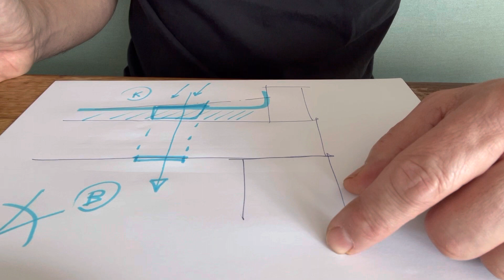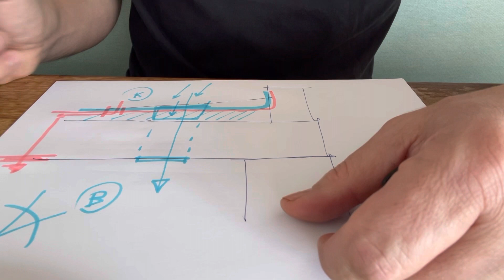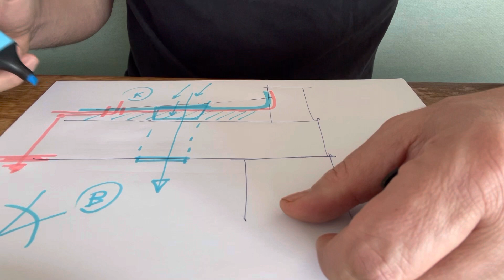Teraszperem 7.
Mivel szigetelünk? Könnyű megtalálni a hiba helyét?